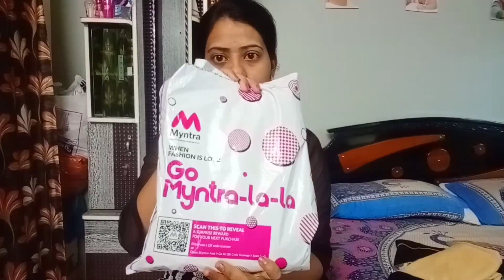Vlog | My new tops collection | latest models | Anki Home tips